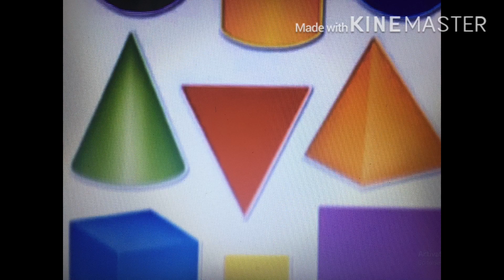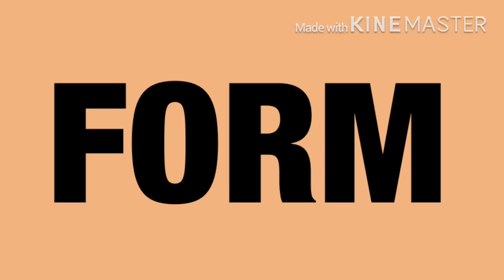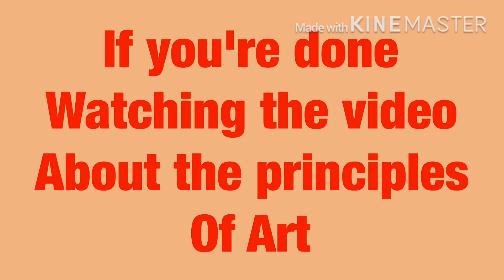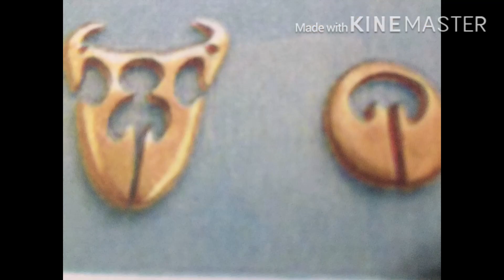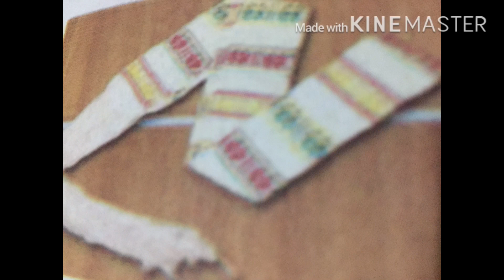Virtual class quarter one Arts( Principles of Arts )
MAPEH 7
quarter 1
ARTS AND CRAFTS  of luzon highlands/ LOWLANDS
PRINCIPLES OF ARTS